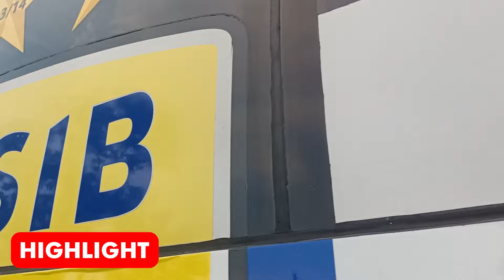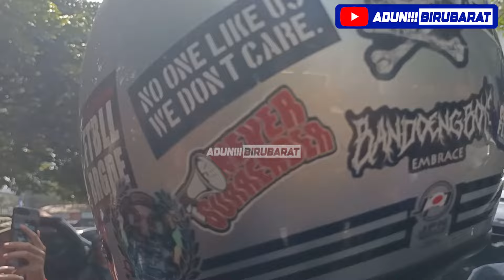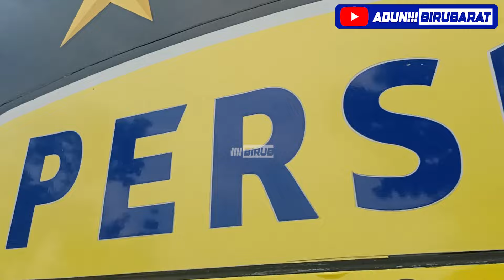PEMAIN PERSIB BERKUMPUL DI SIDOLIG BERSIAP KE RUMAH HAJI UMUH || PEMAIN DIBERIKAN BONUS MILIARAN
MEDIA SEPUTAR PERSIB BANDUNG